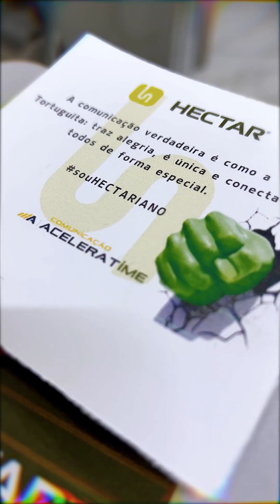Imersão Acelera Time Comunicação no Grupo Hectar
No Grupo Hectar, estamos sempre buscando maneiras de melhorar e inovar, tanto para nossos clientes quanto para nossa equipe. 🌟

Neste vídeo, confira os depoimentos de nossos colaboradores que participaram da imersão Acelera Time Comunicação @GrupoAceleradorinstitucional  . Experiências, aprendizados e como essa jornada transformadora está impactando suas carreiras e o dia a dia na Hectar.

Temos o compromisso de investir no desenvolvimento contínuo de nosso time para entregar resultados cada vez melhores e soluções inovadoras no agronegócio. 🚀